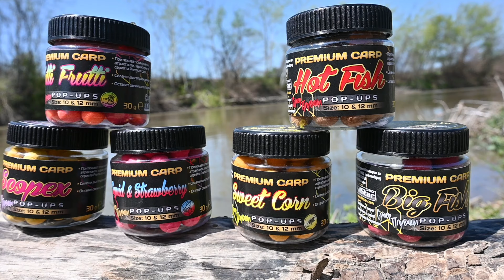Плуващи топчета Pop-Ups FilStar Premium Carp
Висококласни Pop-Up топчета от серията Premium Carp на Filstar, съдържащи атрактанти и стимуланти, които ги правят лесно откриваеми и желани от трофейните екземпляри. Топчетата са супер плуващи, имат силен и дълготраен аромат и остават свежи след отваряне на опаковката. Осигуряват перфектен баланс на монтажа, увеличават видимостта и дават предимство в привличането на рибата. Предлагат се в удобни бурканчета с капачка на винт, които съдържат 30 гр. микс от Pop-Ups с диаметър 10 и 12 мм.